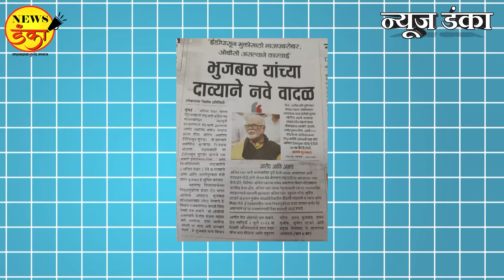व्वा! कुबेरही आता मविआच्या साथीला? | Mahesh Vichare | Chagan Bhujbal | Rajdeep Sardesai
छगन भुजबळ यांनी ईडी आणि भाजपासोबत जाण्याच्या निर्णयाबद्दलचा दावा लोकसत्तात प्रसिद्ध झाला. हा दावा राजदीप यांच्या पुस्तकातला आहे. त्यावर मविआ नेत्यांनी टीका केली. भुजबळांनी त्याचा इन्कार केला पण या अशा बातम्या प्रसिद्ध करून एक नरेटिव्ह सेट करण्याची सवय मविआला लागली आहे. लोकसत्तासारखे दैनिकही त्याला मदत करत आहेत का?

छत्रपती शिवाजी महाराजांच्या जीवनचरित्राला वाहिलेला न्यूज डंकाचा दसरा दिवाळी अंक 'शिवरायांचा आठवावा प्रताप' प्रकाशित झाला आहे. आपला अंक आजच नोंदवा. कुरियरसाठी १०० रुपये अतिरिक्त असतील.  पुढील बँक खात्यावर आपण पैसे भरू शकता. शिवाय, GPAY क्रमांकही सोबत दिला आहे.

Itihas Media
Bank of Baroda
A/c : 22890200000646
ifsc : BARB0POINSU

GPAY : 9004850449